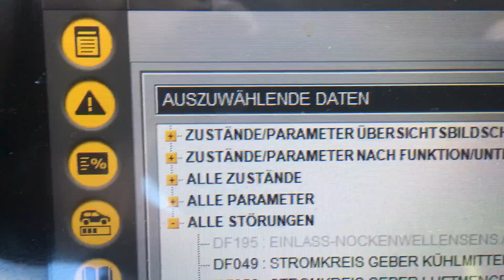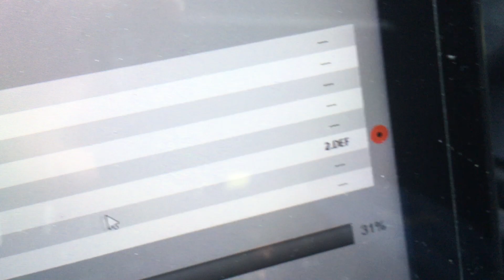DF097 DF119 Nockenwellensensor camshaft sensor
DF097 oder auch woanders  DF119 Nockenwellensensor  camshaft sensor

Kurbelwellen und Nockenwellensensor wurden getauscht.
Kabel wurden überprüft.
Fehler DF097 Ist Nach Start Vorhanden 1.DEF
Zahnriemen wurde geprüft ……...